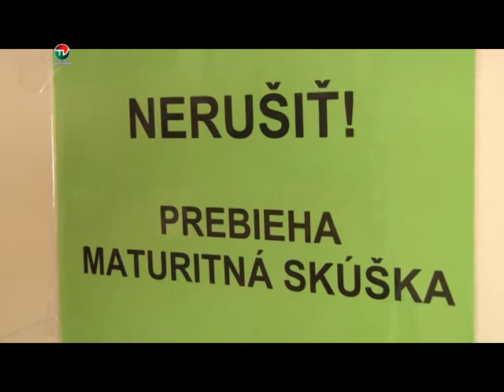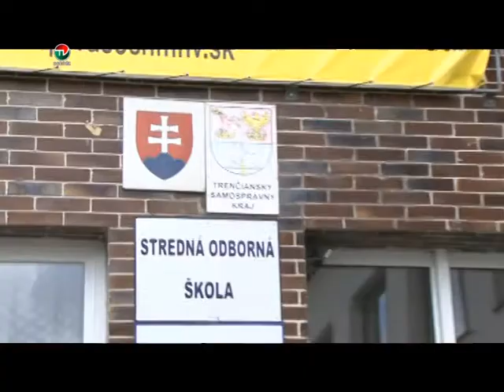PISOMNE MATURITY NA SOS